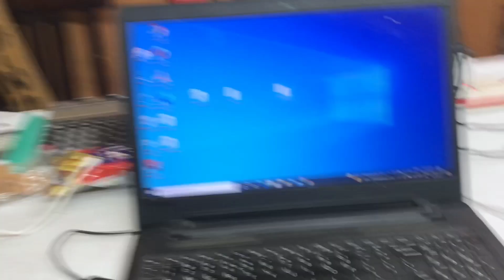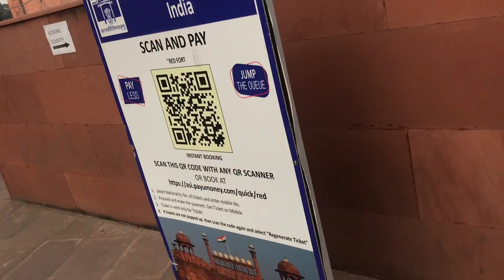Lal Quila Delhi Vlog | Red Fort Delhi | Red Fort Tour🏞️🏞️💖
Hello Everyone I am Vinod Sharma From Delhi Finally I also Started My Vlogging Channel Which I will be showing you my life style Daily Activities I love Travelling I will try my best to show you best places in Delhi & All Over India If you subscribe My Channel Surely you will get the best content from My Channel.Thanks for Your Time.
Thanks